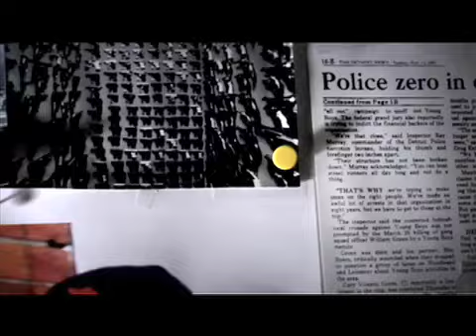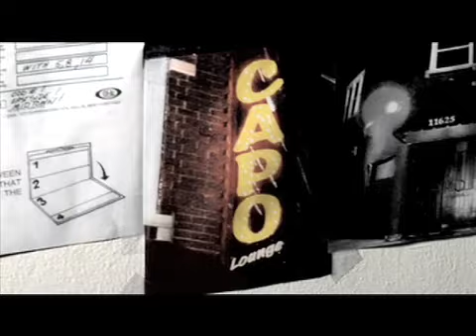Seven the General**** "Young Boy Fresh" (Dir: Ike Films)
Detroit, MI, Rapper Seven the General in his second music video off his album "Bout Time". Produced by Ike Films and Directed By Travis Long w/ Stretch 1, Chris Hahn, Tom Blaser.  Performance shot in Detroit, MI with additional footage shot in Oak Park, IL.              IKE FILMS Ike Films